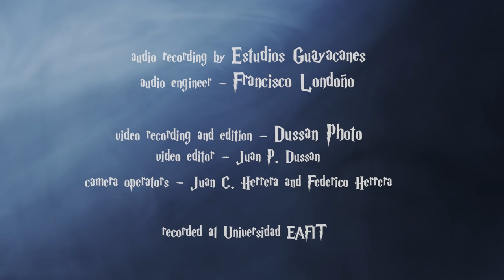Hedwig's Theme Piano 4 Hands - Trouble Couple [Harry Potter - John Williams]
This is Trouble Couple Piano Duet playing Hedwig's Theme by John Williams, arranged for piano four hands.

Audio By Estudios Guayacanes - Francisco Londoño

Produced by Dussan Photo©

All music is property of Warner Music and John Williams, as well as the Harry Potter Franchise.